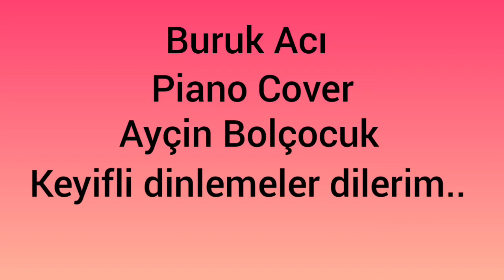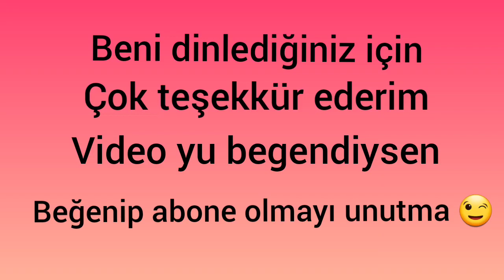Buruk Acı piano Cover